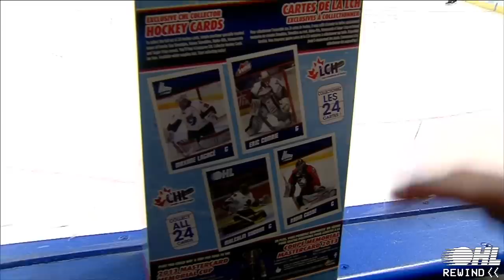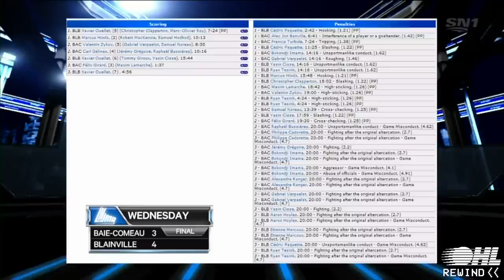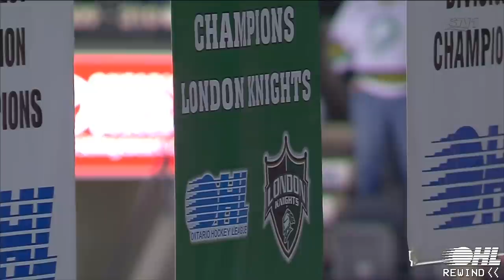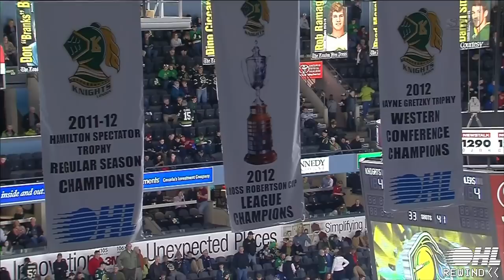OHL Rewind - Friday Night Hockey: Plymouth Whalers @ London Knights - April 26 2013 Game 5 WCF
Watch Game 5 of the 2013 OHL Western Conference Final Series between the Plymouth Whalers and the London Knights at Budweiser Gardens in London Ontario with Sportsnet's RJ Broadhead on play by play and Sam Cosentino on colour commentary.